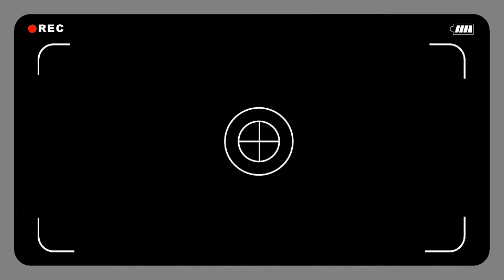디바*민들래* 남노래 불러 히트시킨 곡이 한둘이 아닌~ 반월호수 열정공연 _2024.7.14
- 노래 -
*케세라세라
*당신께만
*군산항아
*불나비
*왜가는거야
*못난놈
*별빛같은나의사랑아
*우연히
*젊은그대
*골목길